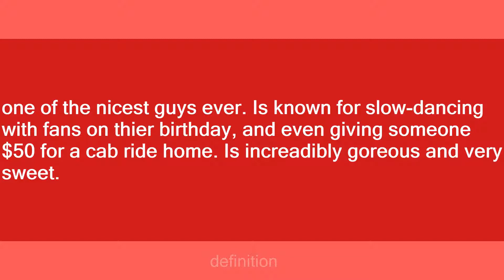fab moretti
Slang flashcards: